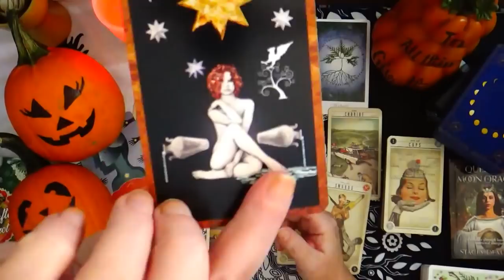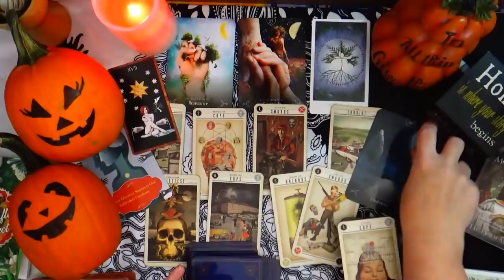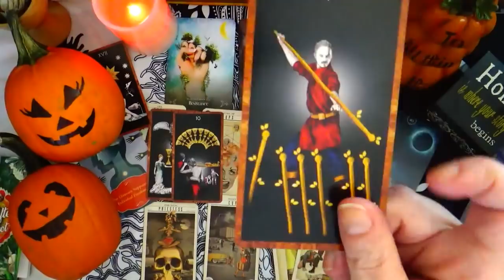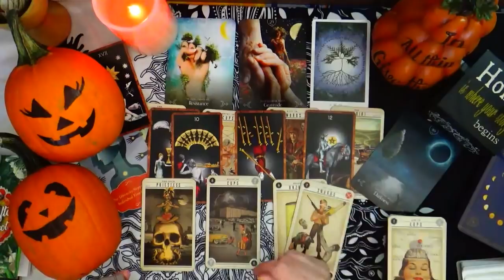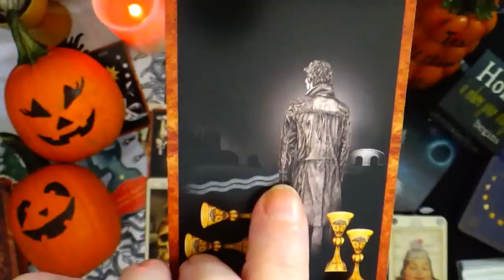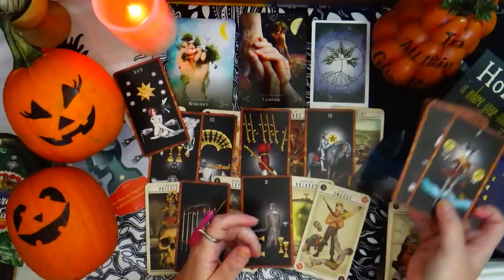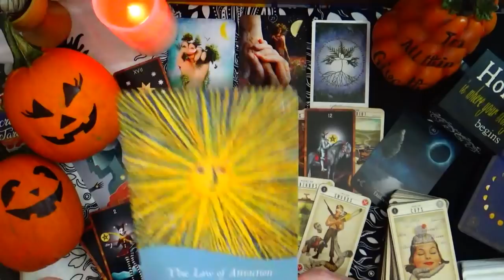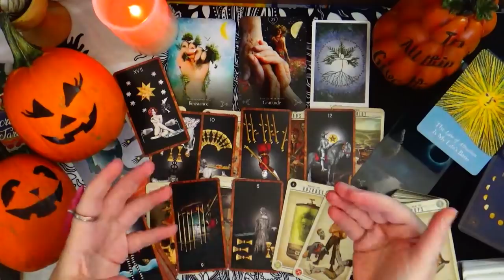PISCES ♓ WHAT YOU NEED TO HEAR TODAY!! BIG DIVIDENDS COMING IN IF YOU DO THIS NOW ❤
WHAT YOU NEED TO HEAR TODAY!! BIG DIVIDENDS COMING IN IF YOU DO THIS NOW ❤